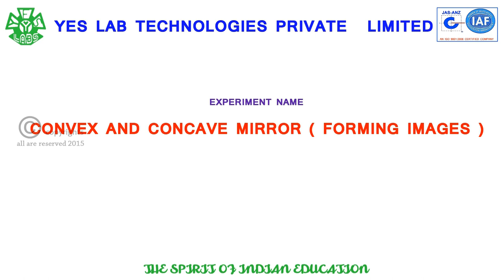PHY 07011 CONVEX AND CONCAVE MIRROR (FORMING IMAGES)